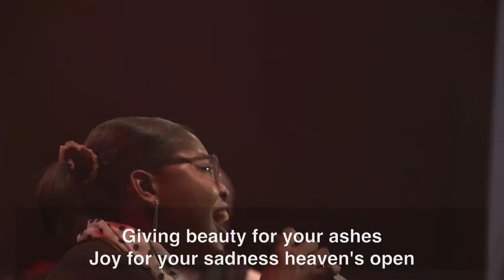The Grace Levites - 'The Isaiah Song' Led by Damola Oguntoyinbo & Yewande Aderibigbe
The Grace Levites singing 'The Isaiah Song' by All Nations Worship Assembly, Atlanta. Song led by Damola Oguntoyinbo and Yewande Aderibigbe.